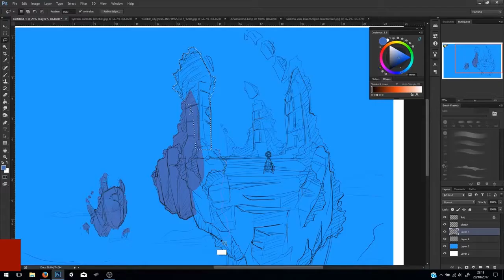Diplomado Videogames Modulo I: art concept enviroment